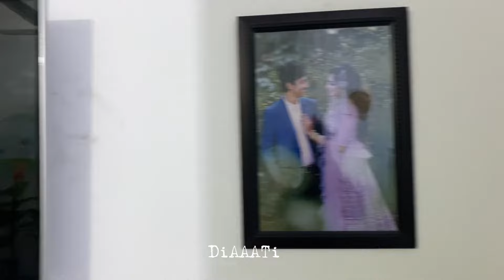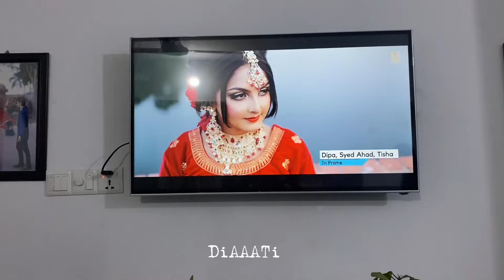আপনারা সবাই নতুন বাসাটা দেখতে চাচ্ছিলেন তাই পুরো বাসার ভিডিও দিলাম। DiAAATi's Home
DiAAATi = Dipu Ahad Tishu